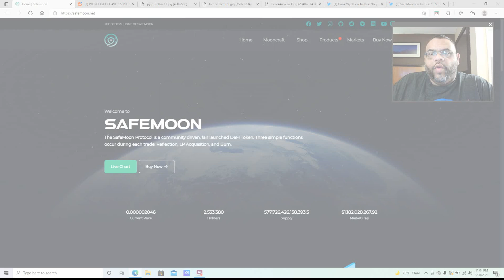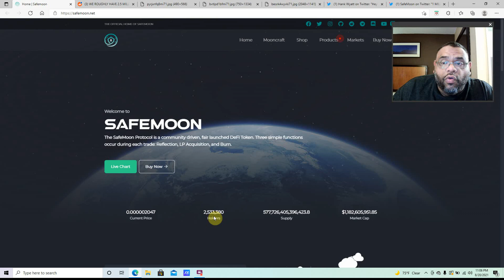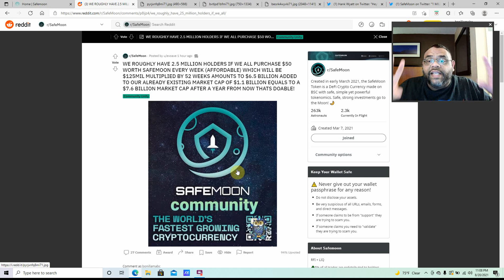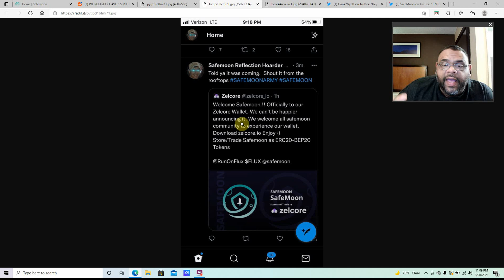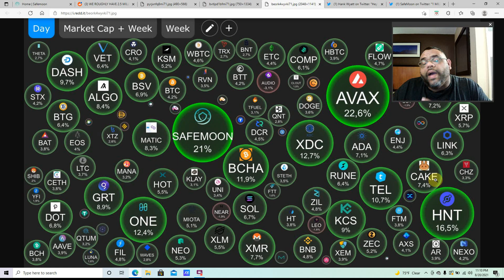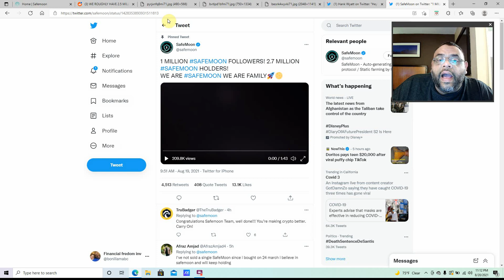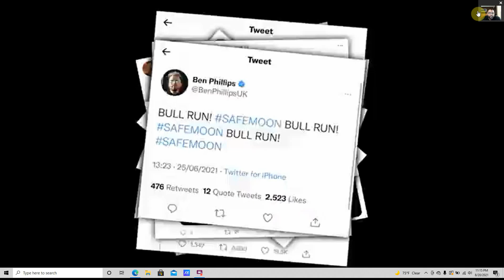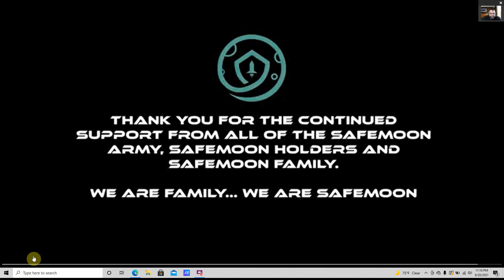SAFEMOON DESDE LAS VEGAS,NV #1 PRECIO SUBIENDO PERO HASTA CUANDO? OTRO WALLET UPDATE! VAMOS MI GENTE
SUBSCRIBENSE A MI CANAL, Y DELEN LIKE A LOS VIDEOS PARA LLEGAR A MAS PERSONAS.
ESTE FIN DE SEMANA ES UNO DE LOS MAS IMPORTANTES PARA SAFEMOON.

SAFEMOON,   El token del futuro ahora
Deja commentarios de lo que tu piensas y si compraste tokens o stocks.
Por el momento con solo $25 dollars te puedes comprar millions de tokens.
El token que te paga con reflexions por aguantar y no vender.
Cambia tu futuro invierte in la bolsa de valores de wallstreet y el crypto market
Si usas los links de abajo cado uno te da desde $10 dollars, O 2 stocks con un valor de
hasta $1600 Dollars.

Videos en espanol y engles.

los links de apps gratis para invertir estan a continuacion.

RobinHood: Join Robinhood with my link and we'll both get free stock 🤝

MY Safemoon address: 0x9DFF3A97F4eFA70e3cEa07Be416d0baEccF593c2